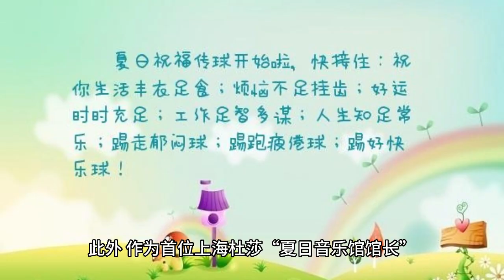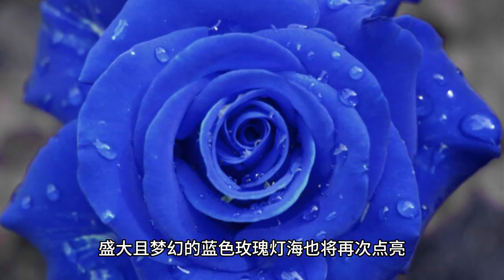Cai Xukun Tussauds double wax figures unveiled claiming to have Babyfat tour Hong Kong stop on Satur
On the eve of KUN 2023 "MYSTERY" WORLD TOUR in Hong Kong on June 17, Madame Tussauds Shanghai, together with Madame Tussauds Hong Kong, held a double wax figure unveiling ceremony for young singer and original music producer CHOI Xu-kun, and the highly anticipated new wax figure of CHOI Xu-kun from Shanghai Tussauds also made its debut. After the double wax figure was exhibited in Hong Kong for three days from June 16 to 18, the new wax figure of CHOI Xu-kun will set sail back to Shanghai and be officially exhibited in Madame Tussauds Shanghai on July 1. The offline interaction of "mini gas station" and the one-month-long summer music message card campaign will also be launched. In addition, as the first Shanghai Tussauds "Summer Music Curator", the summer song list shared by CHOI Xu-kun will also appear in the pendant headphones in the pavilion, bringing an exclusive summer music experience from the visual and auditory aspects.

On the day of the event, Cai Xukun arrived in a black and gray patchwork suit to unveil the event, and his powerful fashion aura attracted countless fans, and he came out to greet everyone in Cantonese, causing applause. The company's newest product, the "two selves", is a stunning image: "It feels wonderful to have the feeling of going back in time, but now it may be a little thinner, before eating more, a little Baby fat. I'll continue to work hard to make good music to give back to everyone."

Among them, the wax figure of TSAI Xukun in Hong Kong adopts his look when he participated in the 2019 summit night, with a black court style dress combined with double rows of golden buttons and tassels to show his elegance; another wax figure of TSAI Xukun in Shanghai restores the stage look of "2021 TSAI Xukun "Fan" Tour Beijing Station", with the wax figure wearing a black vest with a white shirt, simple and casual with a retro and elegant look. His exquisite face and smooth body lines also show his charm as the king of the stage, and his microphone pose also represents a new musical feast to be staged!

Speaking of music, he revealed that he had gone to Copenhagen earlier to create a new work. When asked about the style of the new song, he said he would announce it when it was appropriate. Speaking of work so busy, how to balance rest and work, he said, "As soon as the plane will rush to the rehearsal, to the end of the midnight will go to eat and drink their favorite food, but also together to enjoy the beauty of Hong Kong."

For the upcoming Hong Kong concert on June 17, CHOI Xu-kun revealed at the unveiling site that there will be some fresh special designs, and he is looking forward to discovering them at the concert site. The general manager of Madame Tussauds Shanghai, Ms. Teresa Yang, and the marketing and sales director of Madame Tussauds Hong Kong, Ms. Yu Wensi, also gave a double wax theme style Hong Kong style Q-painting as a gift to commemorate this unveiling and also to wish a complete success of Cai XuKun's brand new tour.

From young singer, to original music producer, to music video director, concert director, scriptwriter and producer, etc., on the road of pursuing music dreams, CHOI Xu-kun keeps unlocking new identities, but his passion for original music always remains the same. It is because of this firmness and attitude towards music that Madame Tussauds Shanghai invited Cai Xukun to be inducted into the International Hall of Fame and granted him the status of the first "Music Pavilion Director", showing the recognition for the new generation of original musicians. The general manager of Madame Tussauds Shanghai, Ms. Yang Lijun, said: "Cai Xukun is an outstanding original musician and also a Z-generation fashion ICON with a distinctive fashion style, and his creative attitude towards music fits well with Tussauds' philosophy of grasping the pulse of fashion and leading innovative trends. The new wax figure of Cai XuKun is a perfect combination of Madame Tussauds Shanghai and the new generation of original music producers." It also makes people look forward to more of his wonderful performance in the future!

Cai XuKun KUN 2023 WORLD TOUR Hong Kong is going to start this Saturday, and the grand and fantastic blue rose light sea will be lit up again. The national high degree of the explosion of the golden song, the very tension of the new choreography, creative improvisation, burning eyeballs of the set stage, etc. will be staged, June 17, you are invited to feel the full range of musical charm of TSAI Xu-kun, experience the collision of music and visual, open the summer music carnival with cool and pioneer!